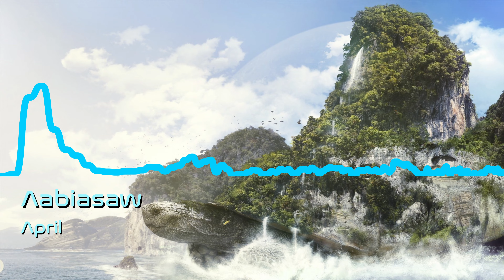Aabiasaw - April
CRΛZINESS Music: 2023 Series

•Artist